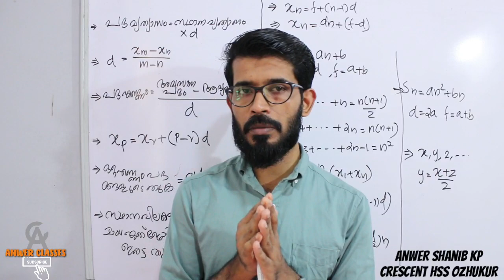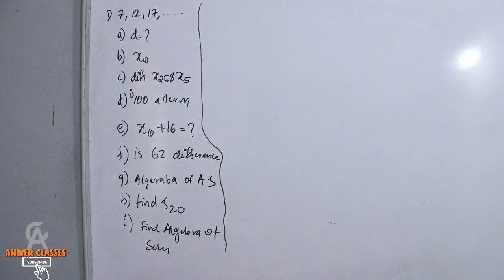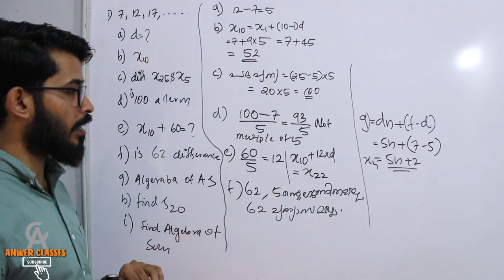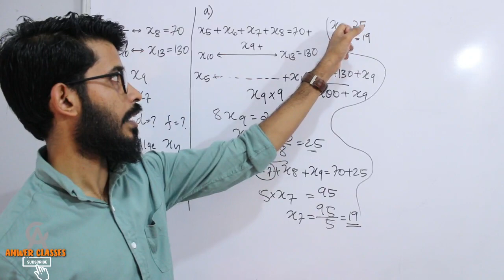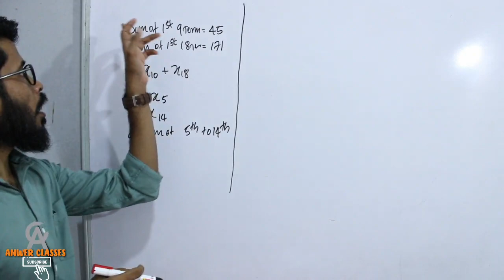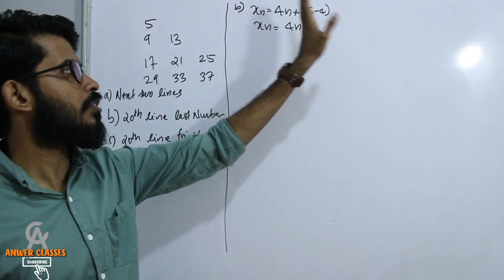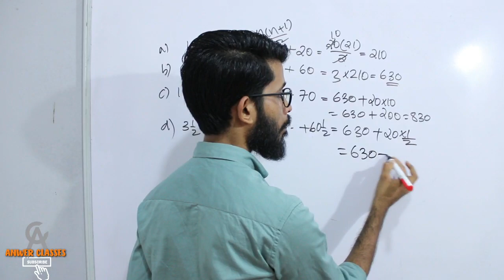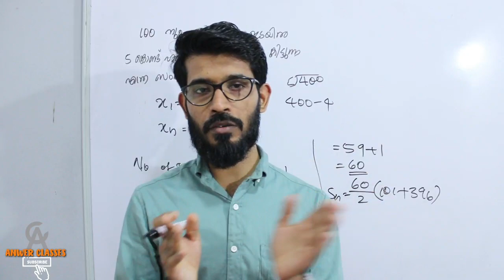ARITHMETIC SEQUENCE REVISION സമാന്തരശ്രേണി |IMPORTANT QUESTION DISCUSSION|SSLC MATHE|ANWER CLASSES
ഈ ചോദ്യങ്ങൾ ഇനിയും പഠിച്ചില്ലേ??
അപ്പോൾ പരീക്ഷ അടുത്ത് എത്തിയില്ലേ???

Math capsule is a revision program from Anwer classes to sslc students who are waiting for their MATHEMATICS EXAMINATION 2020.
This includes 11 videos on 11chapters which can be completed easily within 11 days
In this program we discuss all concepts and important questions for all 11 chapters.
These videos will help students to get A+ in mathematics.
In the 11th video we discuss 1nd chapter

Arithmetic sequence

Previous chapters video link

CHANCE

Circles